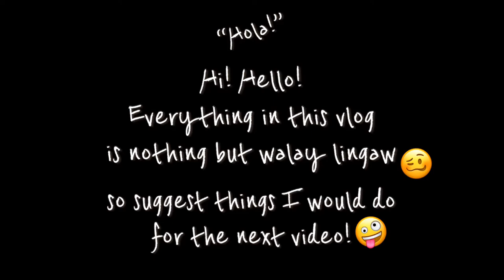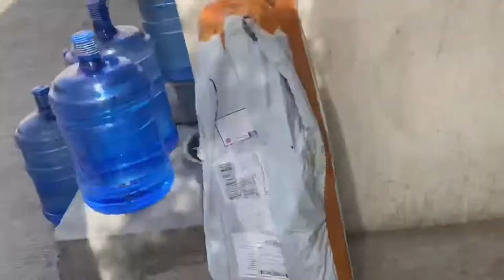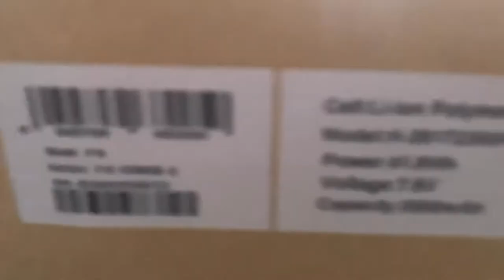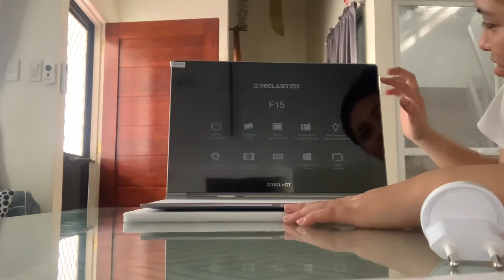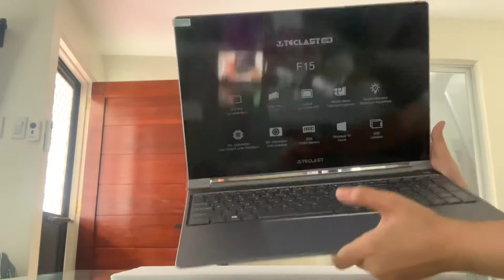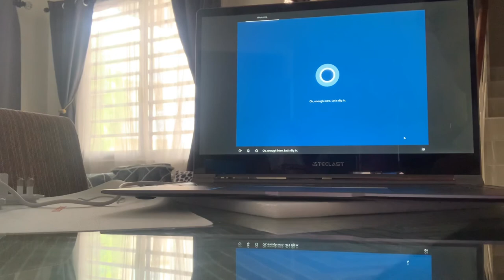Unboxing Laptop Teclast F15 | Krystel Ngujo Nacua